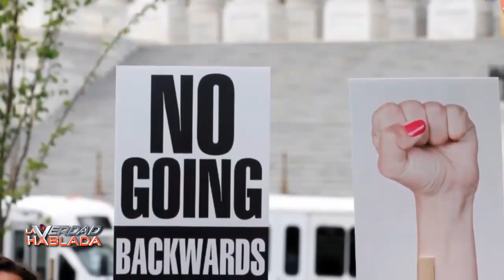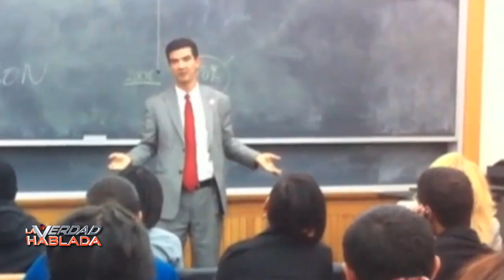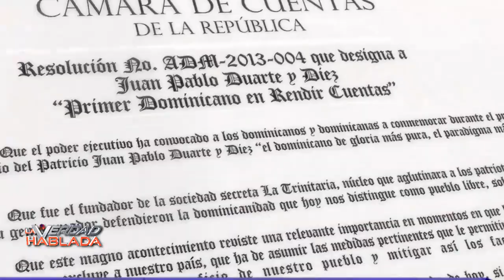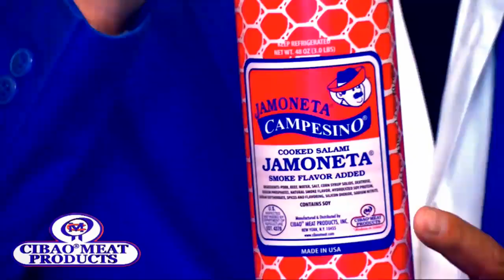La Verdad Hablada 03 26 18 W